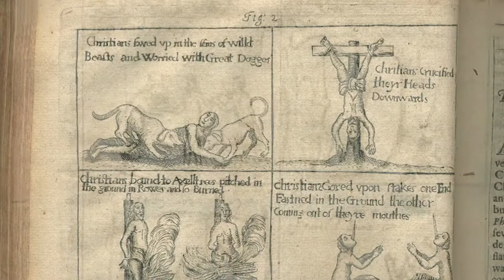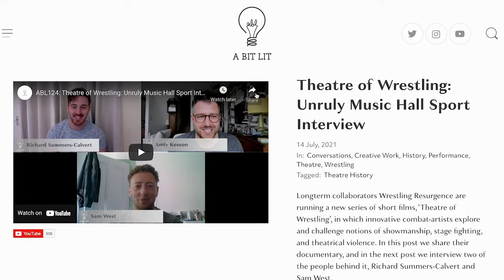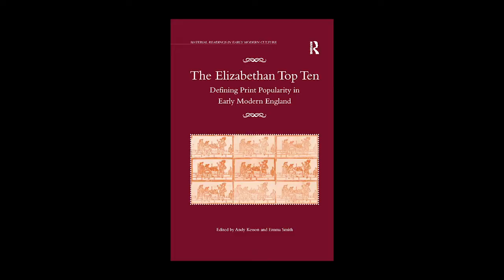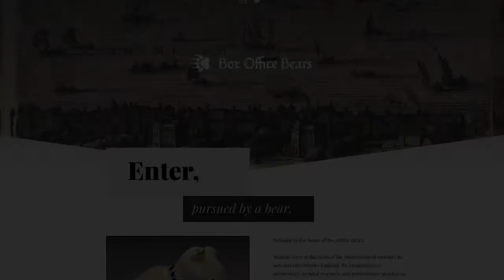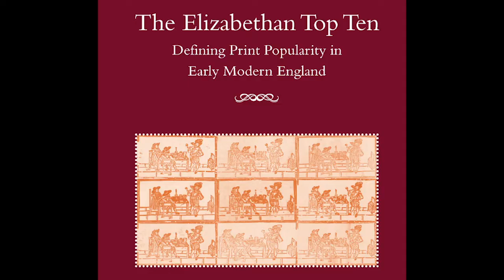Andy Kesson | SoS #19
[See SEGMENTS below] Thomas Dabbs speaks with Andy Kesson of the University of Roehampton. Featured in this talk is new research into Bear Baiting and also a shout out to Andy's new program, 'A Bit Lit.' Andy's research covers a host of topics on theatre history and particularly the under-studied but rich period of English drama in the decades before Shakespeare.

SEGMENTS:
00:00:00 - Intro
00:02:18 - A Bit Lit
00:05:45 - Andy’s research,
00:11:10 - Before Shakespeare, Trans Theatre, Gallathea, Cross disciplinarity
00:18:45 - Elizabethan Top Ten
00:24:56 - Box Office Bears
00:38:53 - Theatre Before Shakespeare: 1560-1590
00:49:32 - Digital Humanities
00:55:30 - Andy’s educational background and future
01:05:00 - Bears in the future
01:10:31 - Closing remarks

The Speaking of Shakespeare series is funded with institutional support from Aoyama Gakuin University (AGU) and with a generous grant from the Japan Society for the Promotion of Science (JSPS).